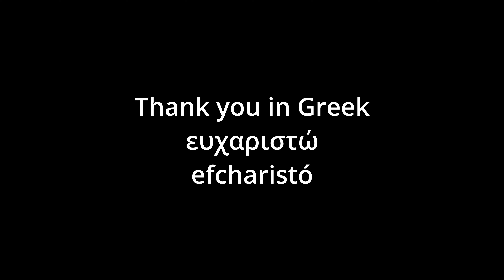Joel's EPIC Helicopter Adventure from Germany to Saudi Arabia, Ep 73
On this episode,  Joel ferries a helicopter from Germany back to Saudi Arabia.

Joel went to training in Italy for six days, and while he was there, his company asked him to fly to Germany, pick up a helicopter, and fly it back to Saudi Arabia. There was only one problem: the weather did not look good.

He spent several days watching the weather and planning the route. This was a difficult process because the route had to be approved by people in his company who are not pilots. Some of them do not understand the aircraft's limitations, including the speed at which the aircraft can travel and the distance it can travel with the amount of fuel it can hold.

But after a lot of work, they finally figured it out, so Joel set out for Germany. The weather was not good for several days, but it allowed Joel to explore the little town, and he was amazed by all of the produce growing around town.

Finally, on the third day, they got a break in the weather and got out of there fast. They needed to act quickly because another system was building, and they didn't want to get stuck for longer. Luckily, excellent planning and even stellar piloting got them out of the Alps and into southern Italy without any issues.

Because of the helicopter's fuel range, they had to stop, which made for some very long days. Luckily, he could have a short day in Cyprus. I was adamant that he was to explore the ruins all over this island. He didn't go where I wanted him to, but he accidentally stumbled upon some ruins by his hotel.

After Cyprus, he had to go to Egypt, and they were anything but fast, helpful, and attentive! On the way from Port Said, Egypt, to Cairo, they were re-routed 1/2 way back to Cyprus, adding several hours to their trip. Once in Cairo, they encountered many issues with customs, immigration, and ground crew. This delayed them for several more hours, which caused them to get into Sharm El-Sheikh, Egypt, late.

The next day, they were on their way again and finally made it home to us on the East coast of Saudi Arabia.
After being gone for several weeks, it was nice to have him home.

Thanks so much for being a part of our crew. We can only do this with your support, and we thank you from the bottom of our hearts.

Ways you can support our adventures:

-Share and tell others!